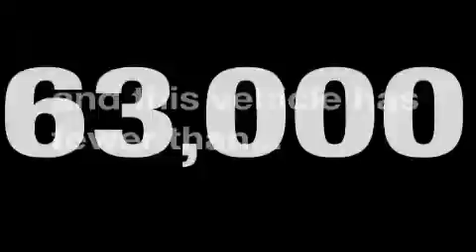Pre-Owned 2007 Jeep Wrangler West Bend WI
Year: 2007
 Make: Jeep
 Model: Wrangler
 Engine: Gas V6 3.8L/231

 Miles: 62,888

 Russ Darrow Scion Toyota Chrysler Jeep Dodge of West Bend
 http://

 2700 W. Washington St

 2007 Jeep Wrangler West Bend WI